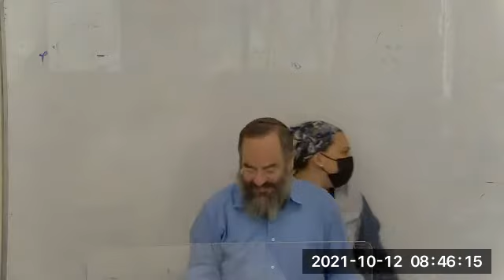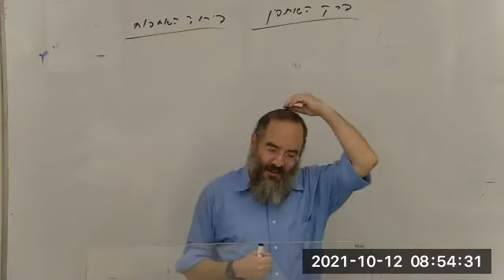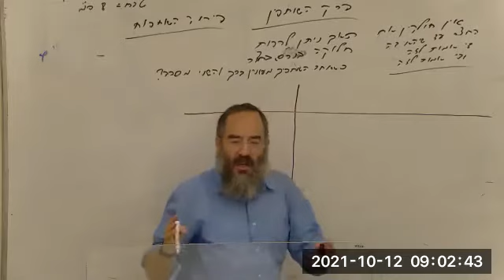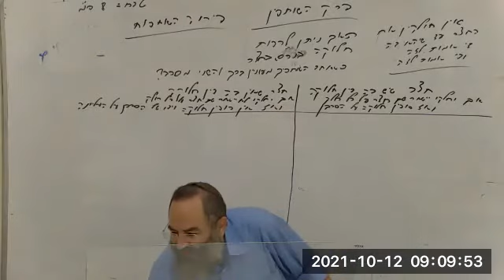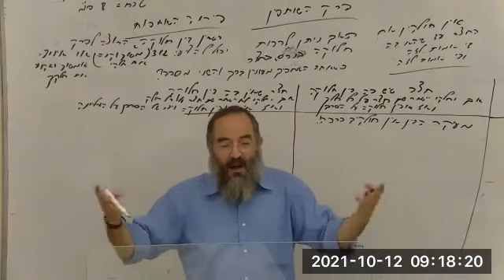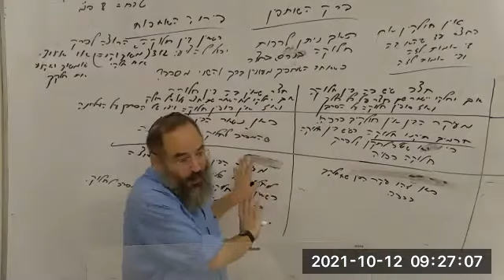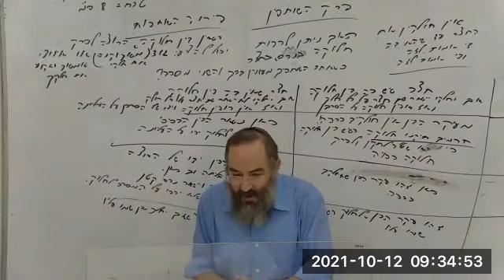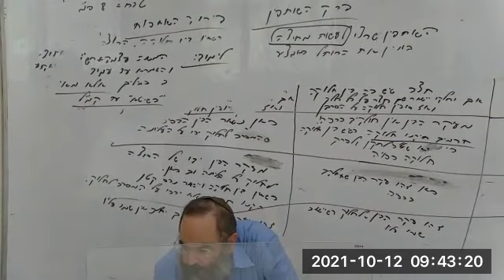12.11 | הרב בזק | מסכת בבא בתרא פרק ראשון